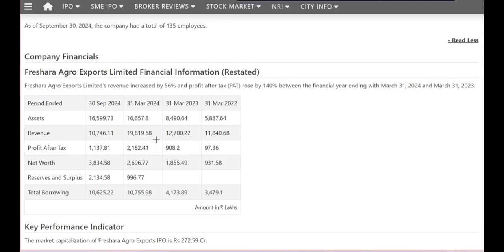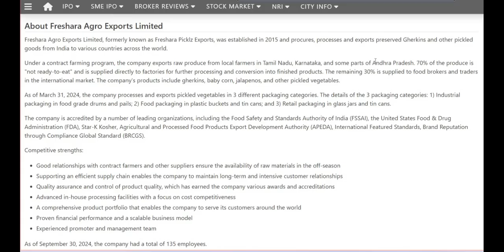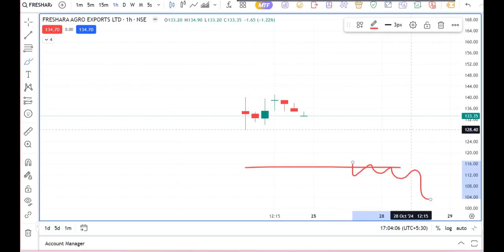Freshara Agro Exports IPO Listed with good prremium ! Sell or Hold ?